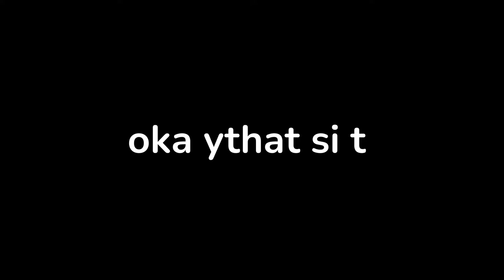how to gap jump in mk7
i made a mistake, when i say "up left" i mean "down left" oops
(reupload)